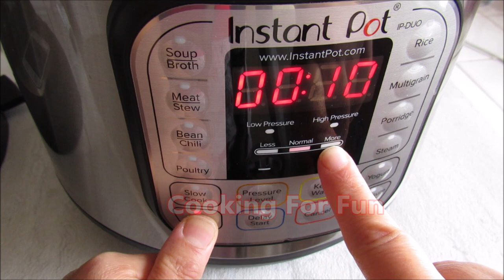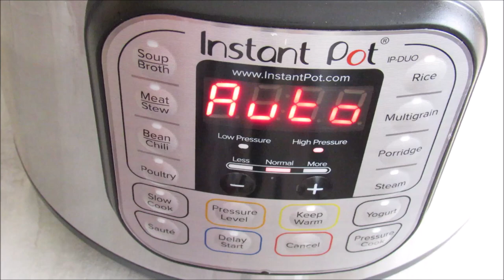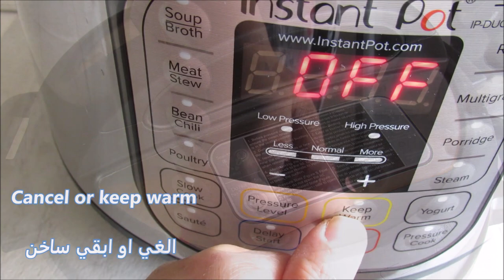Instant Pot Iraqi Burghul with Vermicelli / Recipe360CFF /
The ingredients:

3 tablespoons oil
1/4 cup of vermicelli
1 cup burghul medium washed
1 teaspoon salt or according to your taste
3 cups boiled water